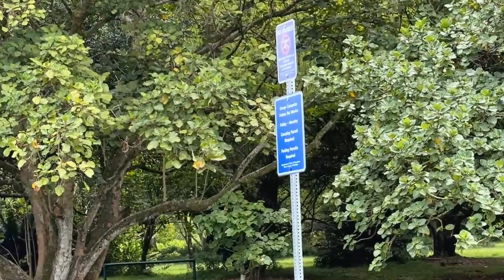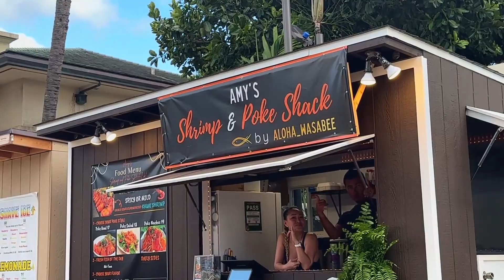🌺 Hawaii-vlog pt. 2 | back to live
"🌺 Hawaii-vlog pt. 2 | back to live" In diesem Video  nehmen wir dich mit auf eine unvergessliche Reise.
Ob beim Schnorcheln, einheimisches Essen oder die unangetastete Natur auf Hawaii.